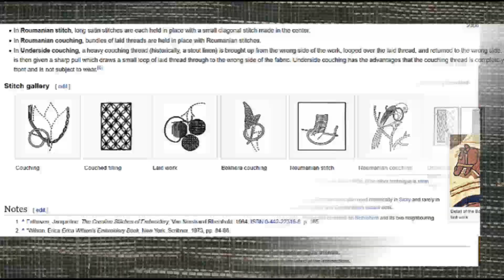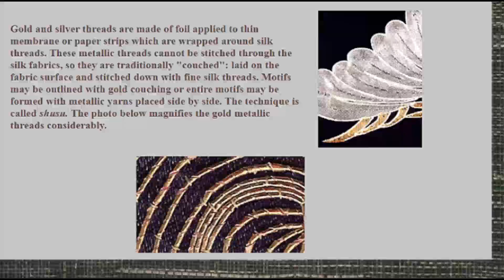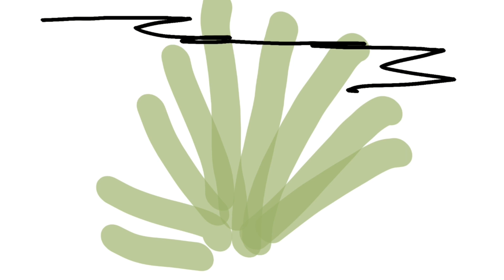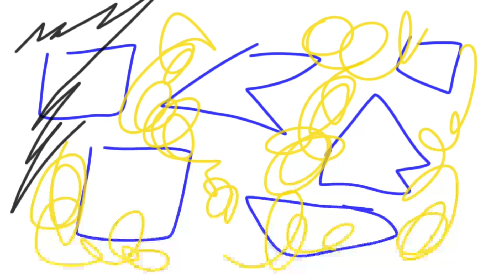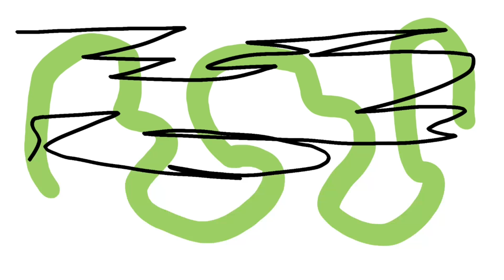Каучинг. Что это такое. Мастер-класс: создаём эко-панно с нашиванием разных фактур разными способами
Показываю процесс создания интерьерного панно в эко-стиле, эко-дизайне. Мастер-класс по каучингу - нашиванию пряжи, нитей веревки, соломки, лыка и др. фактур на панно для интерьера в эко-стиле, эко-дизайне. Панно подходит и для интерьеров в этническом стиле. Подробно, с анимацией.

На моём канале я рассказываю о сравнительно новом на русскоговорящем пространстве виде искусства - искусства создания текстильных картин - артквилтов.  Рассказываю про технику создания артквилтов, показываю варианты декора артквилтами интерьеров разных стилей.